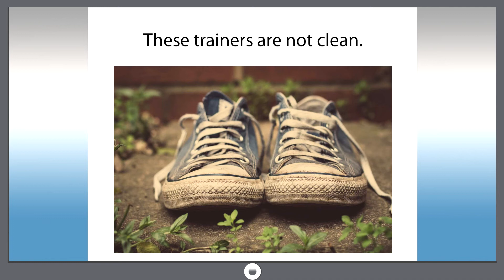Smart dict 414